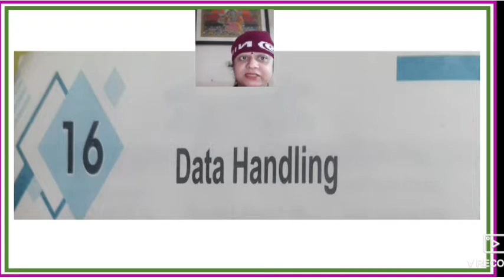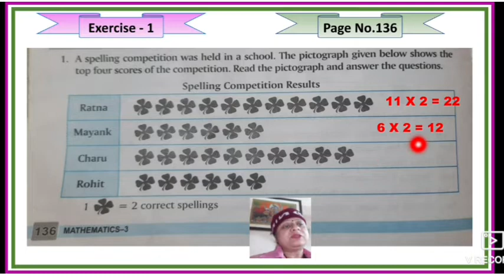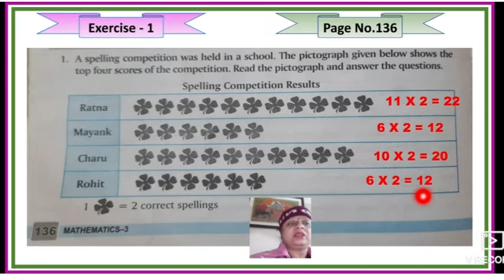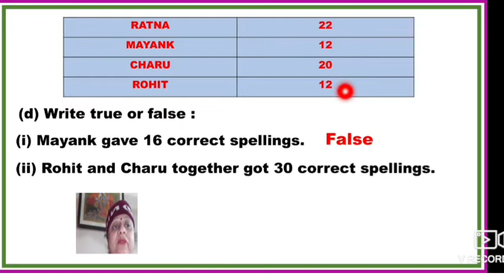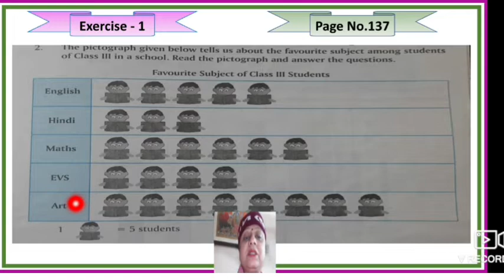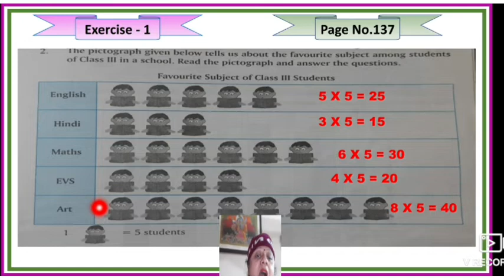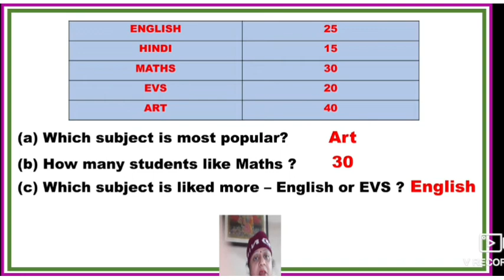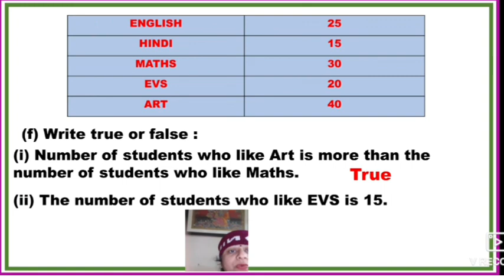Class 3 Maths Chapter 16 Part2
Data Handling(28.01.22)